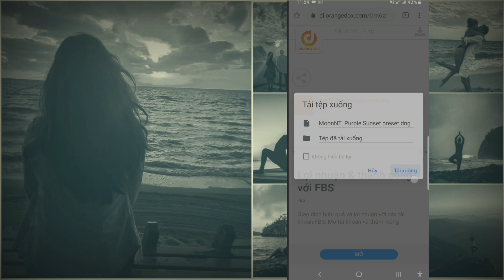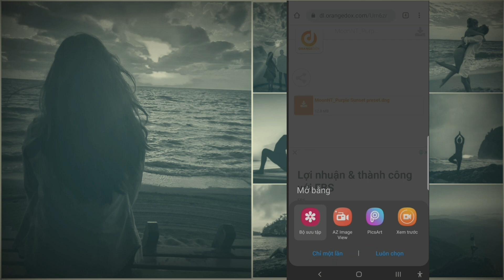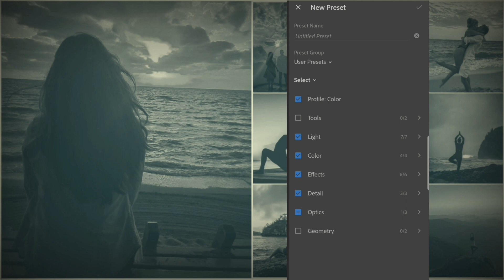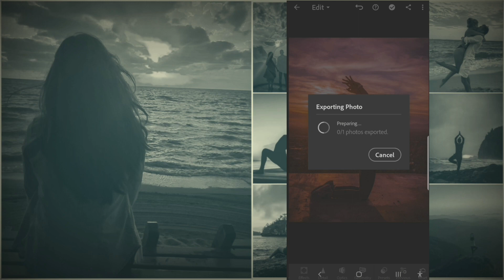MoonNT | Hướng dẫn cách tải Preset DNG Lightroom , Import , Create Preset cho Android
WELCOME TO Moon NT CHANNEL
         Kênh chia sẽ đam mê
▪In this video,I will show you how to download Preset DNG file, import, Create Preset for Android
▪ Trong video này m xin chia sẽ cách tải Preset Lightroom cho điện thoại Android🙂

1 download = 1 like 🙂

➡️ Cám ơn  mọi người đã ủng hộ kênh ❤

MoonNT | Hướng dẫn cách tải Preset Lightroom , Import , Create Preset cho Android | How to download Preset DNG, import, Create Preset for Android